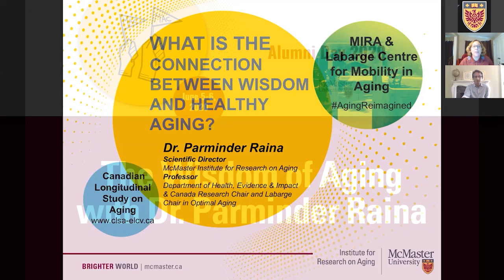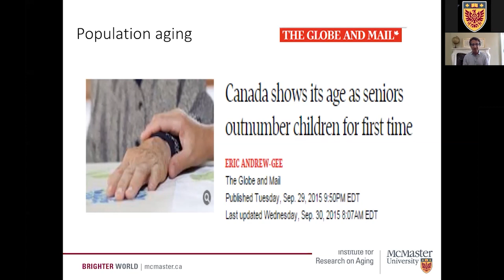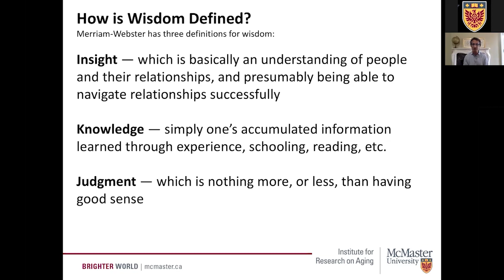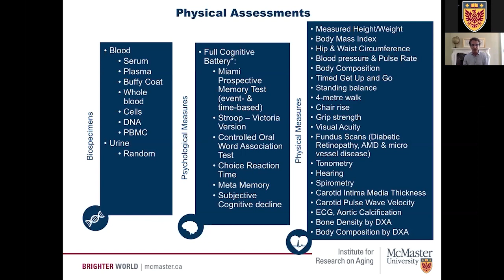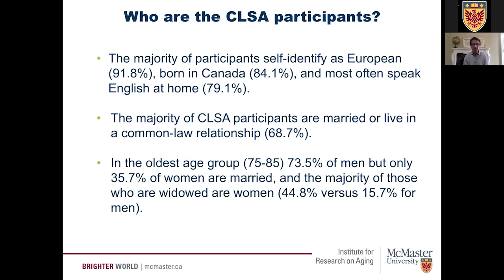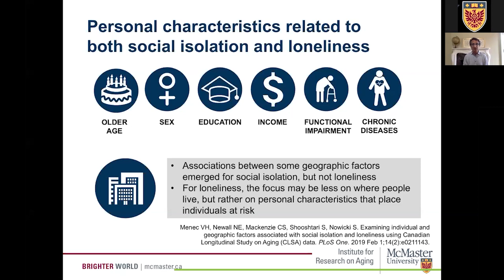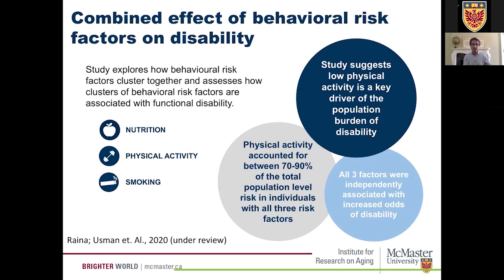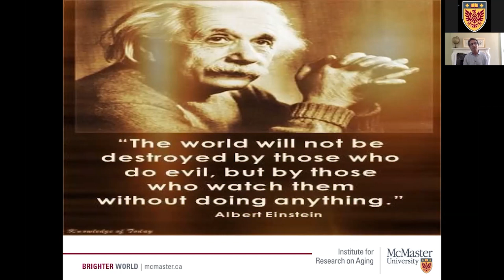Alumni Day 2020: The Wisdom of Aging with Dr. Parminder Raina